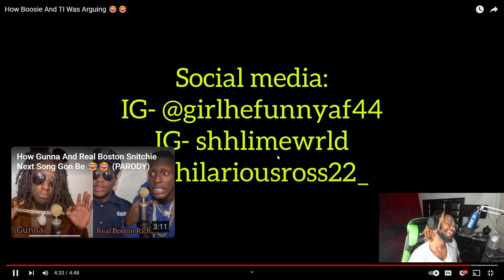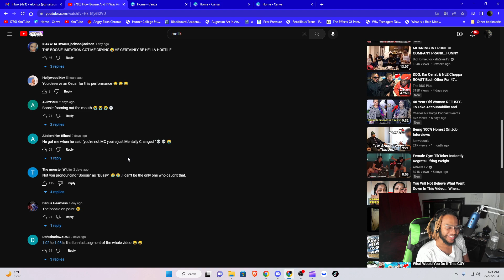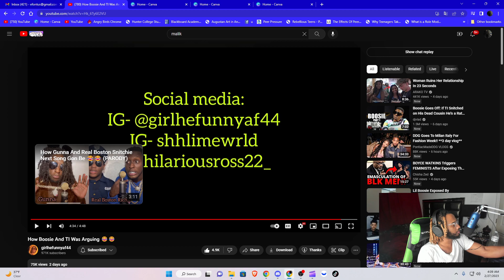How Boosie And TI Was Arguing 😂😂 | REACTION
HELP ME, GOD. THAT'S ALL I'M GOING TO SAY.

HEY GUYS THANKS FOR WATCHING MY VIDEO AND I WOULD LIKE TO THANK EVERY SINGLE PEOPLE THAT'S SUBSCRIBED TO MY YOUTUBE CHANNEL, PLEASE DON'T FORGET TO SUBSCRIBE, LIKE, SHARE AND COMMENT.

PLEASE I WANT TO REACH THESE GOALS, I'M NOT PERFECT JUST TRYING TO DO THE BEST THAT  I WANT TO BE.  CAN YOU MAKE IT HAPPEN FOR ME PLEASE, GUYS?

PSN:                @EVENSCARTIER